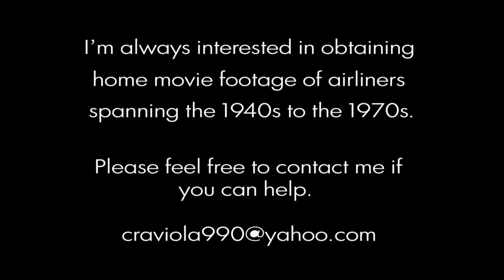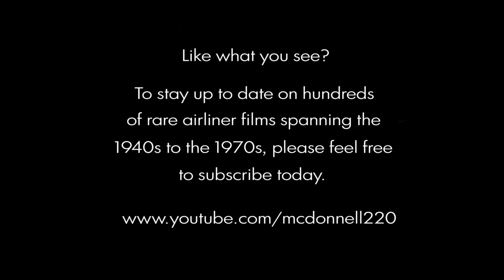Eastern Air Lines Martin 404 - "Gate, Taxi & Take-off" - 1961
Silent film from the Rick Prelinger Archives VERY RARE scenes of an Eastern Martin 404 "Golden Falcon" N474A, on the ramp at I think somewhere in Delaware? I'm sorry for the very rough film quality...Martinliner footage is VERY LEAN & HARD TO FIND, so any 202/404 footage is good footage. Super Connie, Twin Beech and Bell 47G included. Be sure to check my channel for the best in VINTAGE & RARE airliner videos!